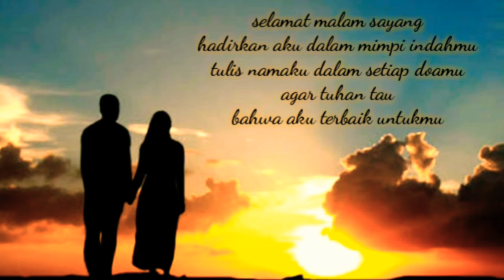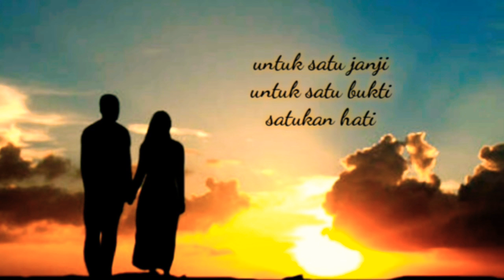Meminangmu - MELODY BAND (Official video liryk)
assalamualaikum sobut gimana ni lagu kami yang ini. ?

melody ceritakan kisah dalam lagu ini
lagu yang judulnya meminangmu

pada jaman dahulu kala waktu itu masih krisis uang alias masih jarang sumber pkerjaan
nah disini nih...
meminangmu menceritakan tentang seorang cwok yang sedang berjuang mencari dolar untuk menghalalkan cweknya
karena didaerahnya belum banyak lowongan pekerjaan ahirnya si cwokpun merantau.
ya gitu deh pokoknya sob

kira2 ada gak yg punya cerita kya gini
kalo ada semoga sukses sampai ke pelaminan ya.

ingat jangan lupa undang melody band
kami selalu siap kalo soal makan makan mah.

salam melody salam sukses dan salam salaman